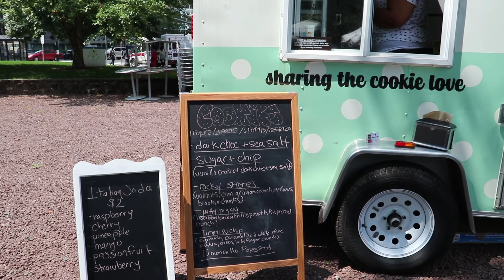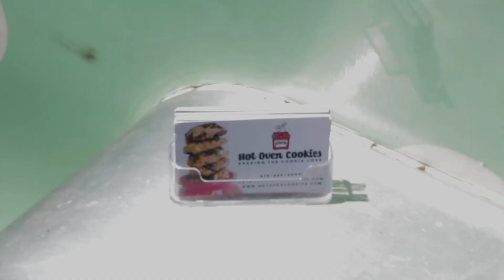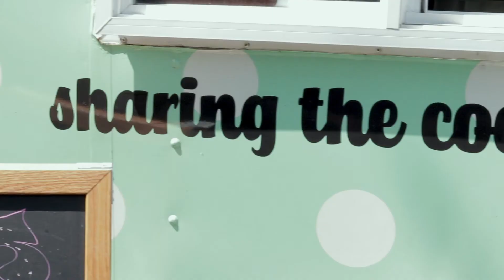PeoplesBank Innovation Series: Hot Oven Cookies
"I'm an average person who decided to start a business on a dream. Hot Oven Cookies was just an idea on a napkin." Learn how entrepreneur Sheila Coon turned her sweet vision into a reality and is now sharing the cookie love in this episode of the PeoplesBank Innovation Series hosted by Matthew Bannister, First Vice President of Marketing & Innovation.